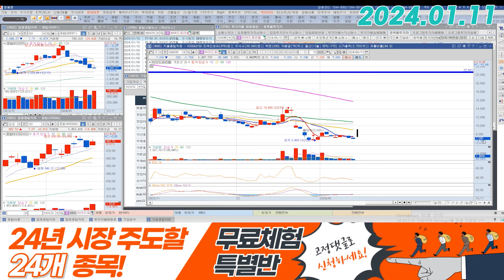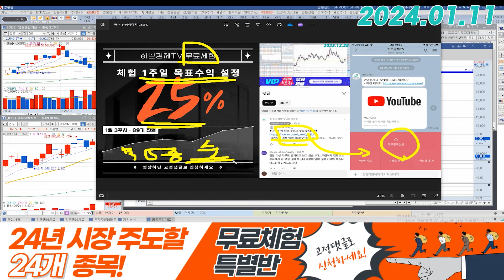하이드로리튬 (101670) - 여전히 기간으로 물량 소화중이라고 생각합니다.